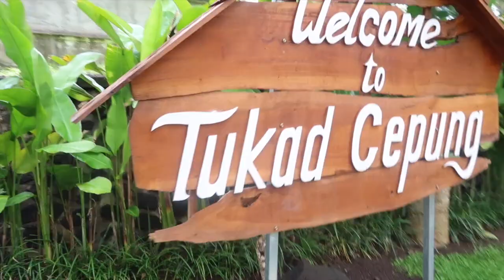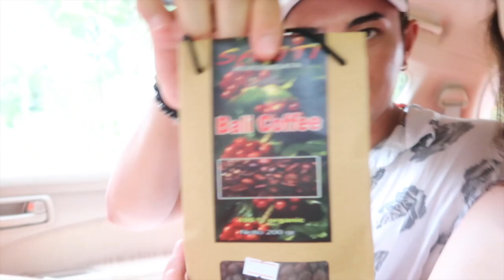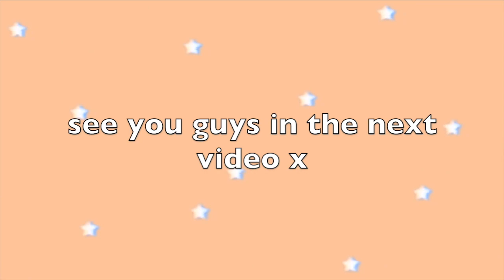Bali Vlog 7 // Waterfalls, Cat POO COFFEE, Temples + MORE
Hey guys!

I hope you enjoyed my seventh Bali vlog and are exciting for many more!

Please comment any video ideas that you may have now ;)

Equipment used:
Canon 600D
MacBook Pro 2017 software iMovie